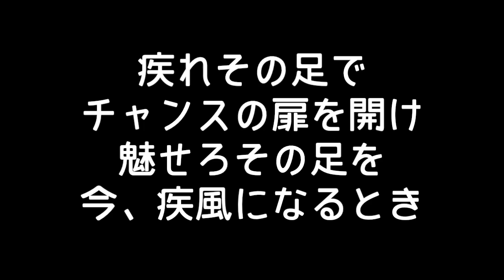東京ヤクルト 上田剛史 応援歌（〜2015）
2016年から歌詞変更